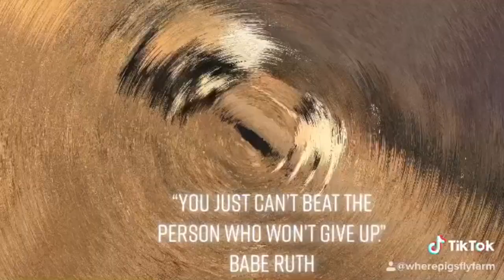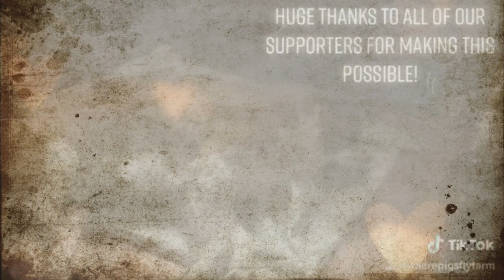TikTok Funny Farm Style Videos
TikTok Farm Style v2
At the Where Pigs Fly Farm we have hundreds of rescued babies who will get to live out their lives here. Many visitors refer to it as "Heaven on Earth" — for the visitors and the animals.
The Where Pigs Fly Farm is located in Linn, MO .
For additional information about our rescue farm and the Pig Museum,

There are many more.

Cindy Brenneke
address: 2810 Highway 50 East.  Linn Missouri, 65051